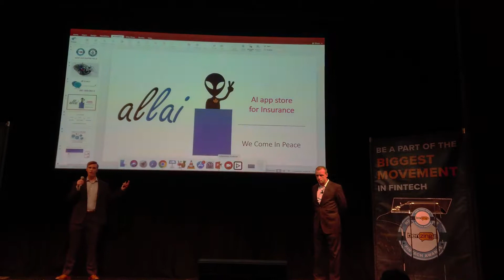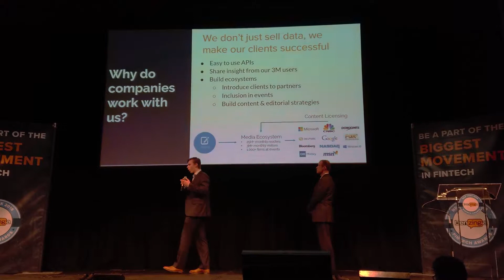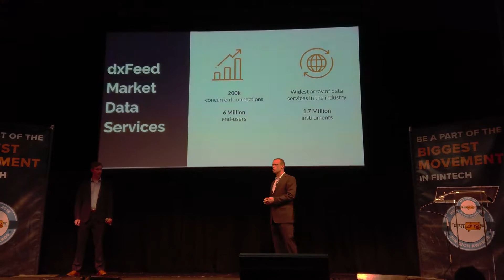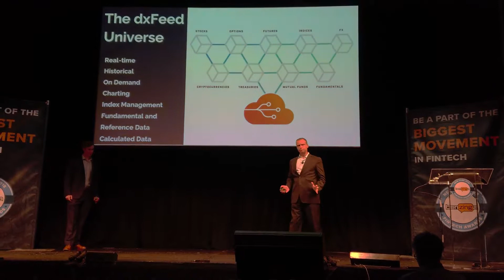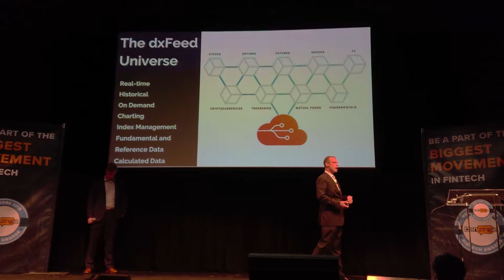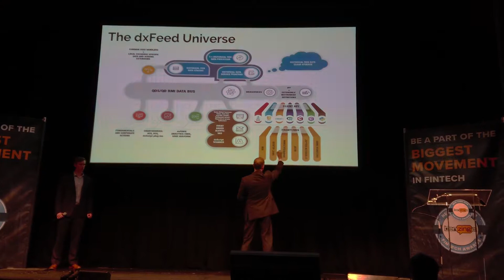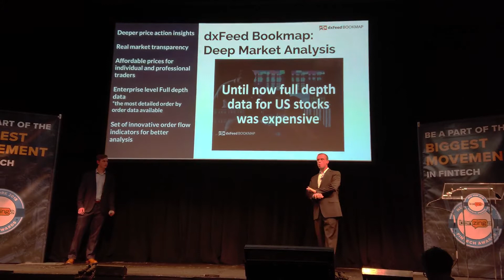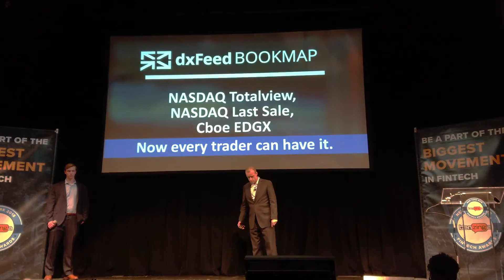dxFeed at Benzinga Awards 2018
This May in NYC dxFeed and Benzinga presented a mutual solution to get access to Market Data at affordable terms